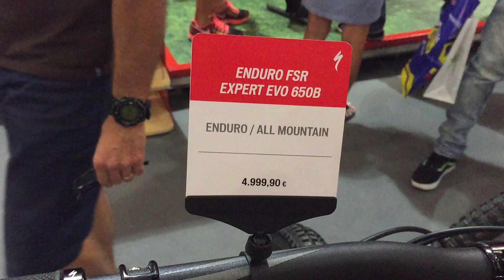2016 SPECIALIZED ENDURO FSR EXPERT EVO 650b